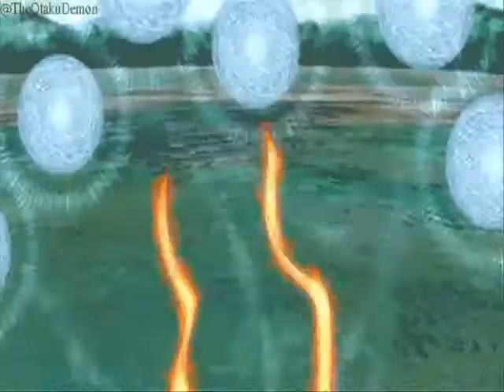Sakura & Naruto ROAR